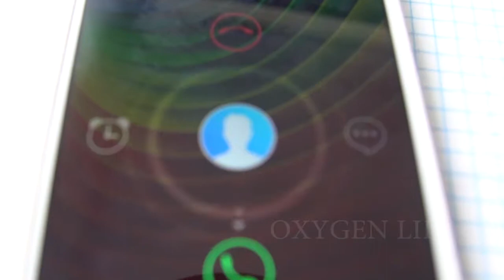Showreel Oksana Tugai